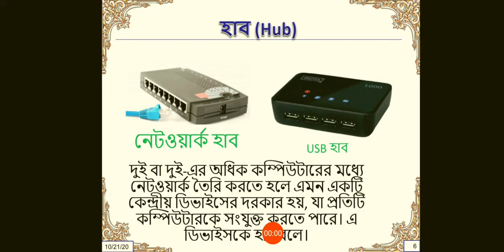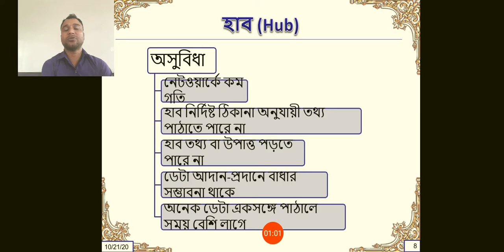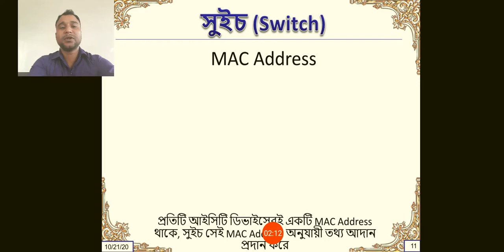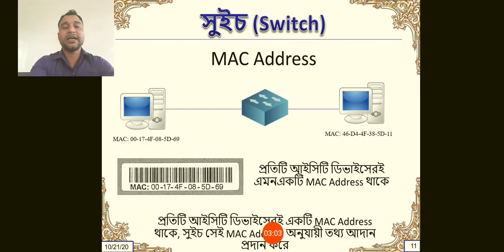21 October 2020